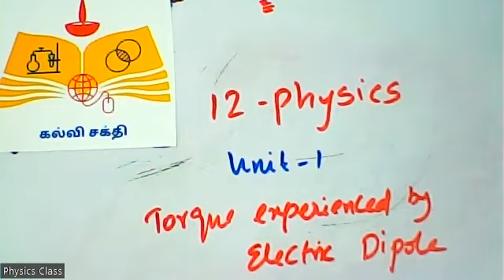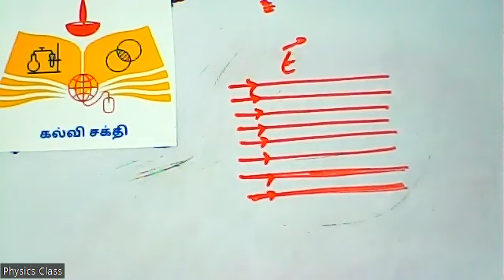(12th Physics TN)1. Torque experienced by an electric dipole in the uniform electric field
In this video we  derive the expression for torque experienced by an electric dipole in the uniform electric field and also discuss the definition of electrostatic potential energy and electrostatic potential